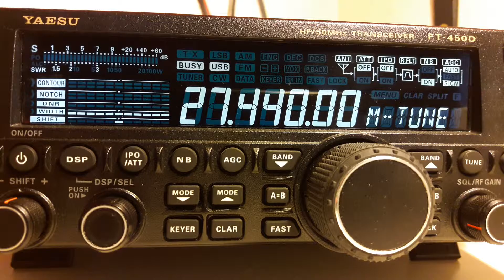14RS/13017L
Activation sur 27.440 usb de 14RS/13017L